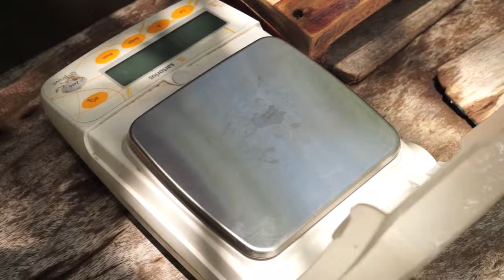UMBRALES Cambio Climático: Mejillon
Rodrigo Mendez conversa sobre el proceso de siembra del mejillón en la isla Chira. enfatizado en el proceso desde el anclaje de red he implementación de la semilla, hasta la recolección del fruto.